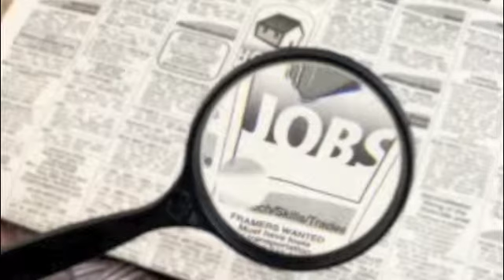A Simple Move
Sociology Project